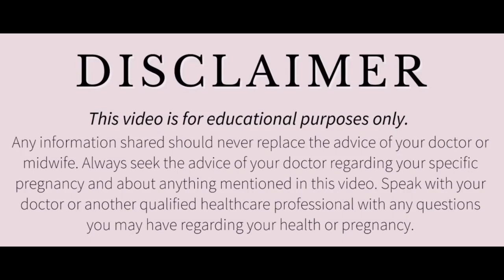Very Early Signs Of Pregnancy Before and After Period Missed || Common Symptoms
स्वाद में अगर ये बदलाव दिखे तो समझिए अब प्रेगनेंसी रुक चुकी है। Changes In Craving || Pregnancy Signs

Related queries like
Pregnancy signs and symptoms
Pregnancy signs
Pregnancy symptoms
Pregnancy symptoms before missed period
Period se pehle
Period ke pehle pregnancy ke lakshan
Signs of pregnancy before period missed
गर्भावस्था के शुरुआती लक्षण
प्रेगनेंसी के लक्षण
Urine changes during pregnancy
Pregnancy me urine me badlav
Urine symptoms of pregnancy
7 यूरिन के बड़े बदलाव जो प्रेगनेंसी के लक्षण बताते हैं
प्रेगनेंसी
गर्भावस्था के संकेत
Pregnancy symptoms in craving
Salt craving
Sweet craving

डिस्क्लेमर

धन्यवाद
Regards